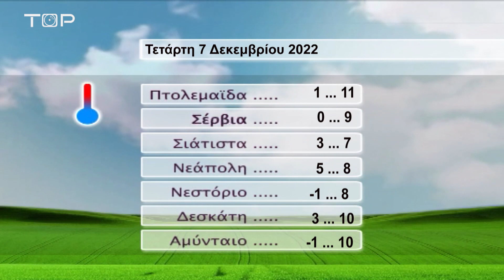ΔΕΛΤΙΟ ΕΙΔΗΣΕΩΝ 6-12-2022